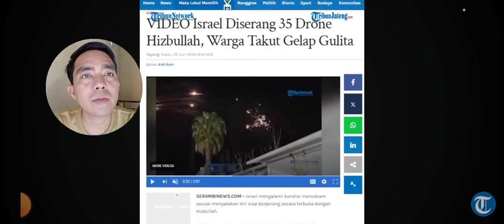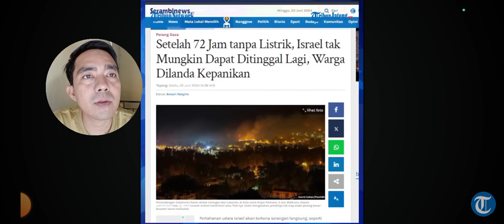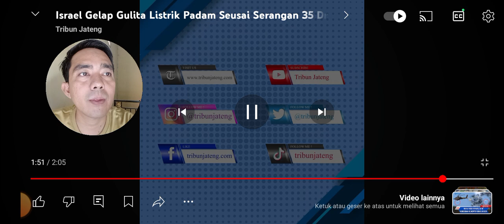Terbaru, Sejumlah Titik Penting Israel Di Bombardir Oleh Hizbullah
Israel Gelap Gulita di Bombardir oleh Hizbullah,